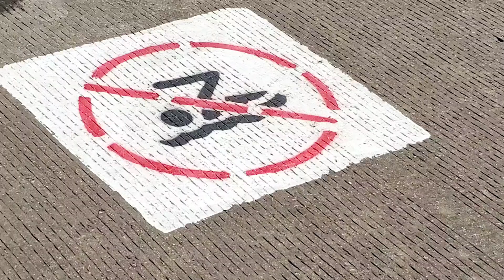🌊 Enjoying the famous Chicago Lakeshore